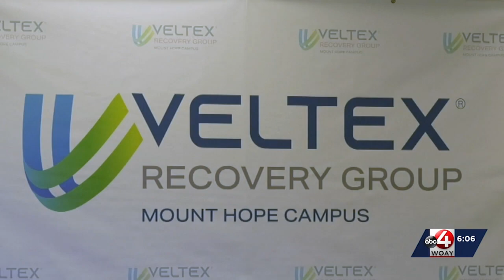New Veltex Recovery Group location hosts grand opening in Mt Hope